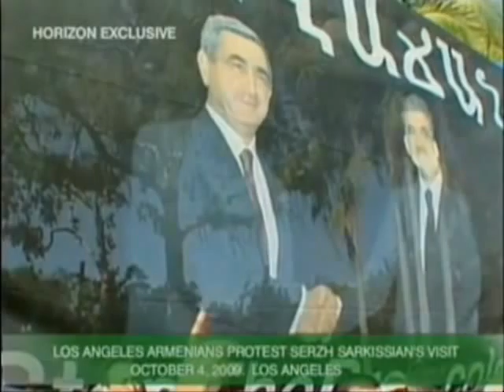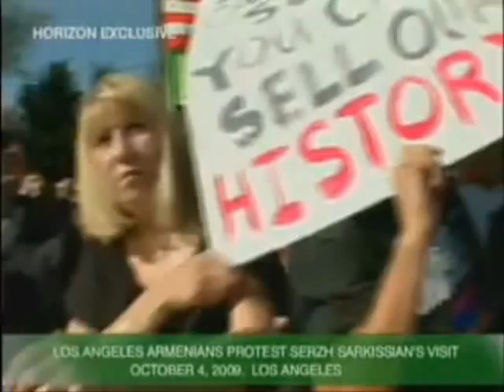Manouk with Hovan Tashdjian Part 2